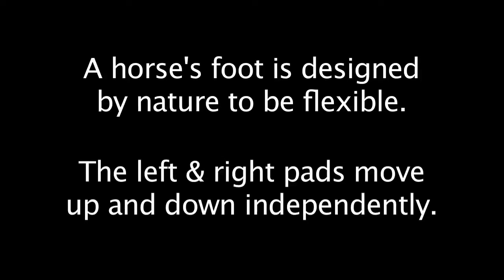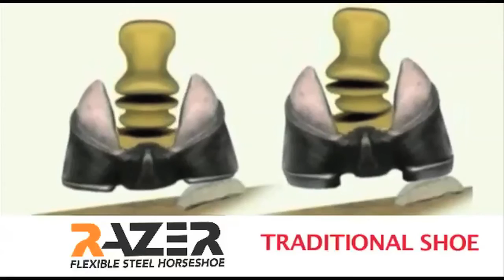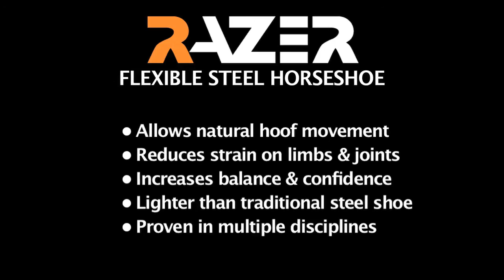Razer Product Video